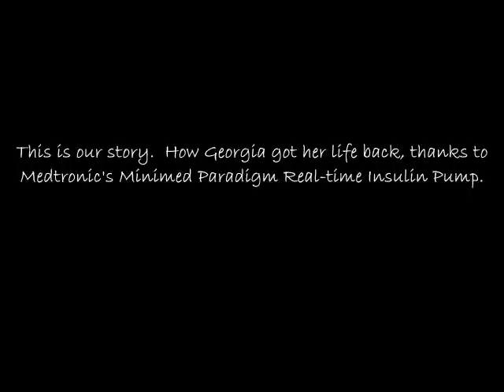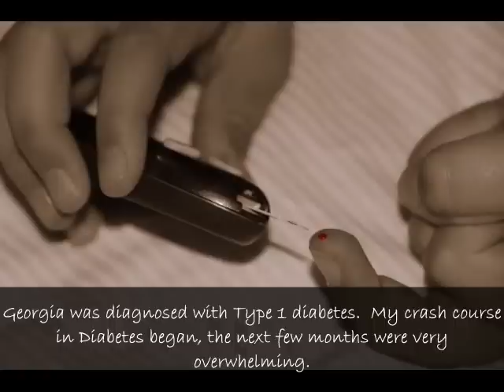Georgia Type 1 Juvenile Diabetes & Medtronic Australia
This is our story, how Type 1 Diabetes was made easier once we put Georgia on the Medtronic Mini Med Paradigm Veo Insulin Pump.